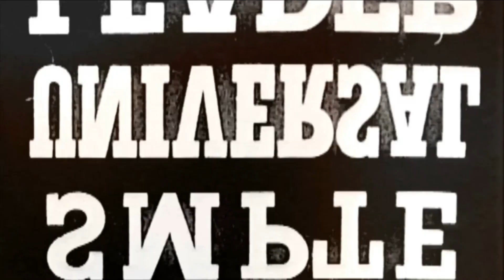TOP 10/ Programas que marcaron mi infancia Ft. Werevertumorro